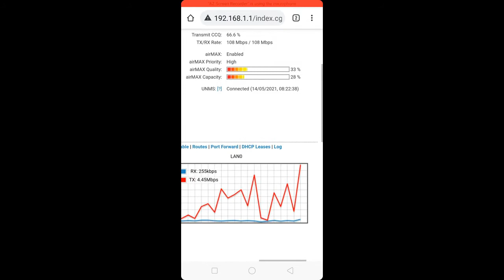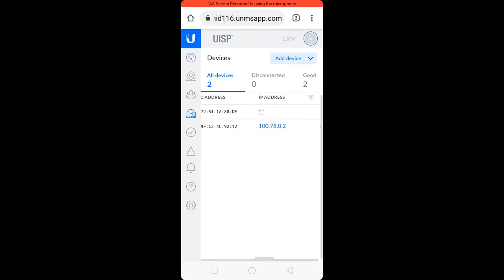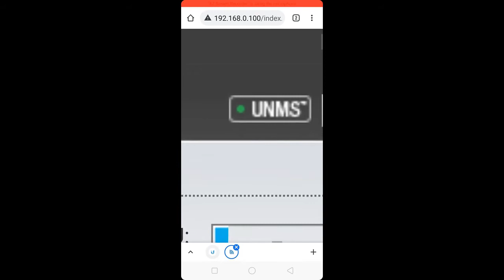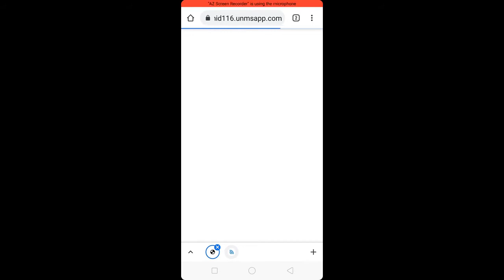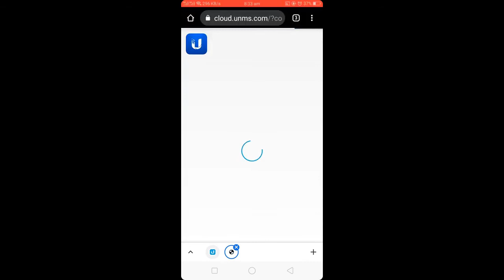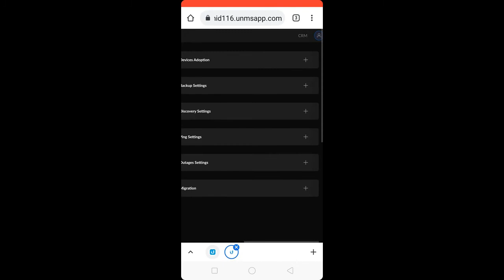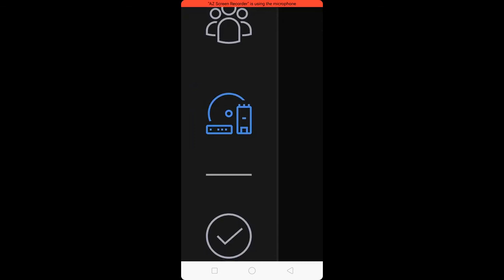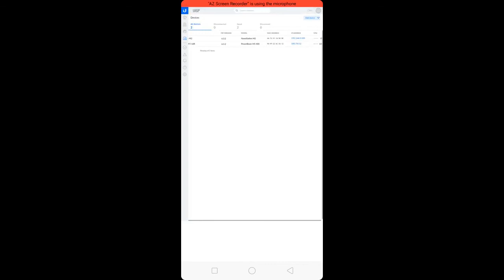Ubnt All Devices UNMS Save online 24% Ubqti